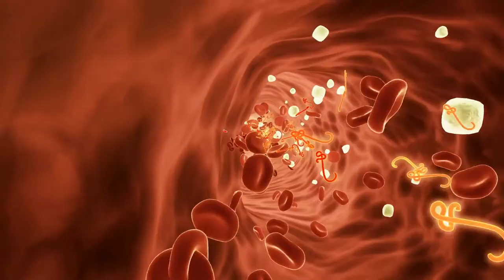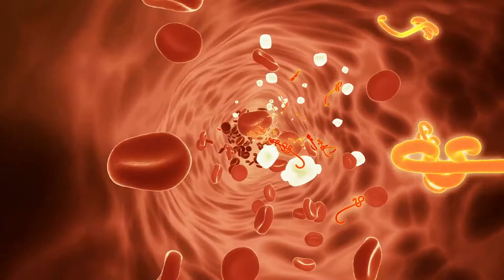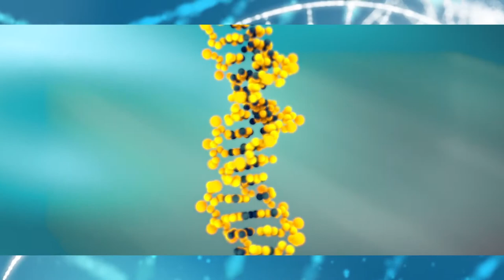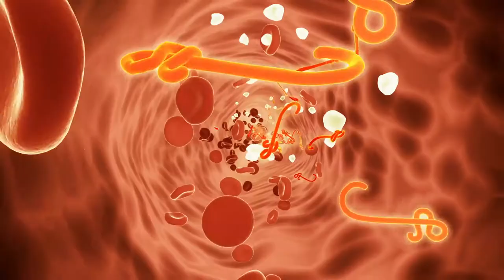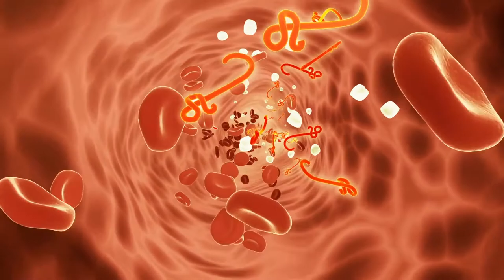Possible Roles Of Magnesium On The Immune System. Recent Findings.